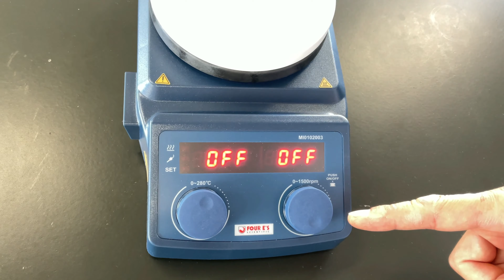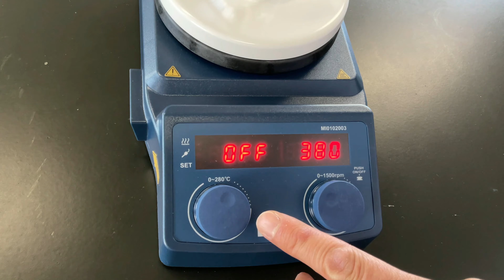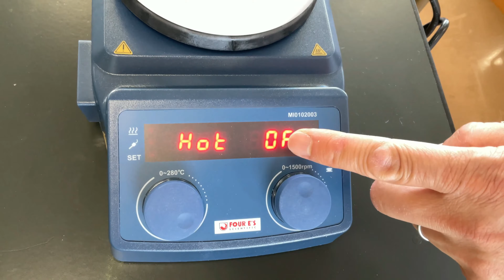4K化学動画 ホットマグネットスターラーの使用方法